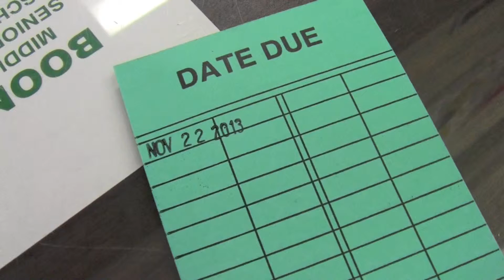BHS Library Closing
Created: Nick DeReus, Alison MacRunnell, Mason Hartwig, Chase Harper